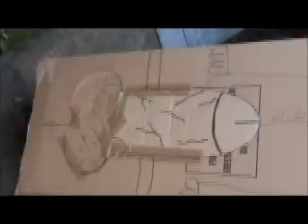How to dismantle a shed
Knob Rot put there structural skills  to use :D